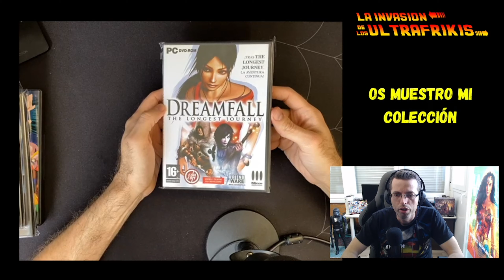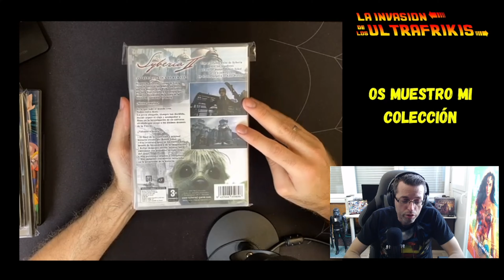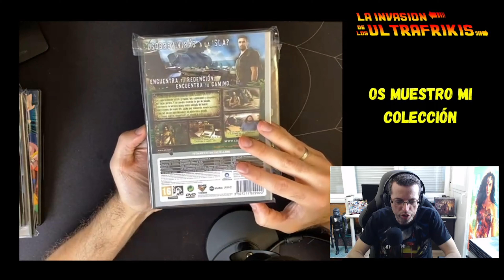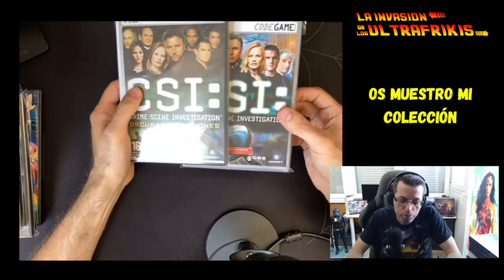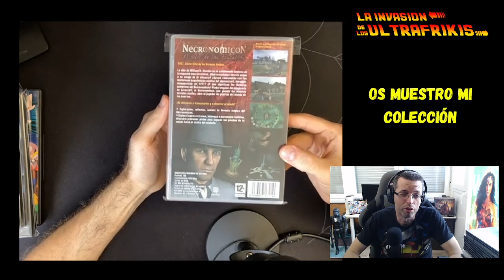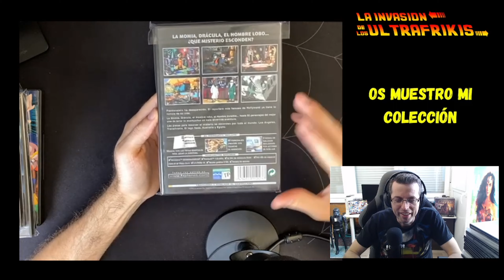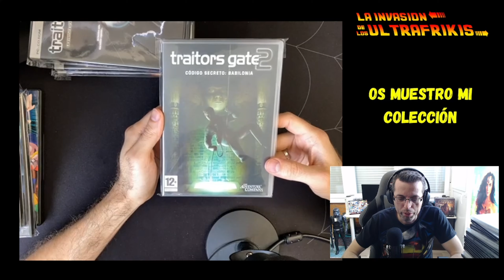🔎 MI COLECCIÓN DE AVENTURAS GRÁFICAS Point and Click | The longest journey, Blade Runner, Drácula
En este video os muestro mi humilde colección de AVENTURAS GRÁFICAS Point and Click de PC en 2022

En el link siguiente, os comparto el programa que hicimos en iVoox hablando de las aventuras gráficas de nuestra vida